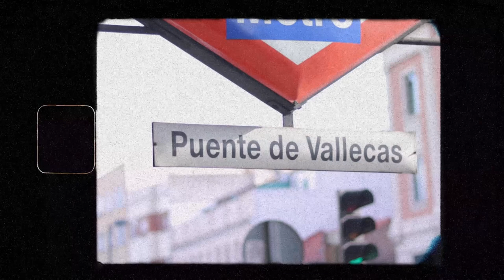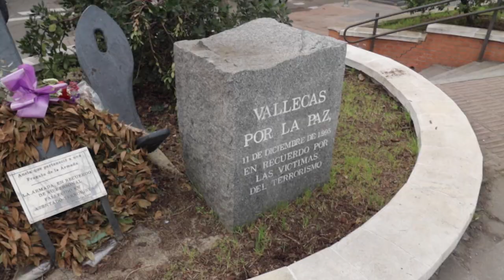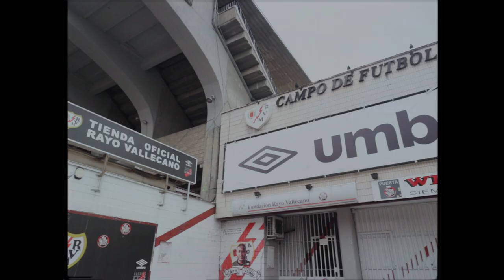El BARRIO más PELIGROSO de ESPAÑA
Hoy visitamos el supuesto barrio más peligroso de España para descubrir si es realmente así. Robos, asesinatos, delincuencia, pobreza,...

► Sígueme!